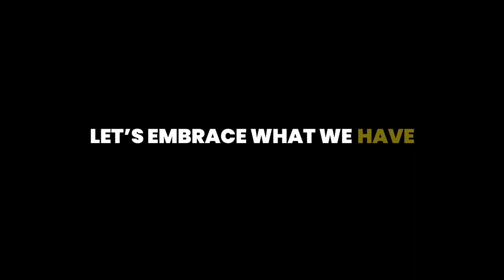98.9 The Bull Let's People Know That Seattle Is Not Cancelled By The Coronavirus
This was maybe the first video done by a radio station as a reaction to the COVID outbreak in March.